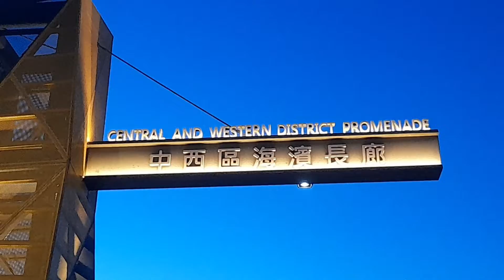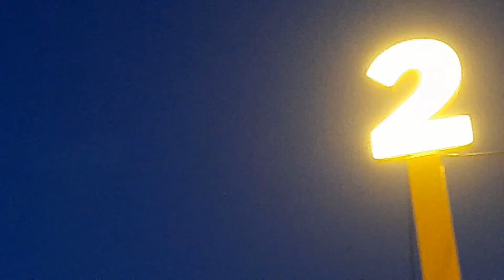Central and Western District Promenade@Night.